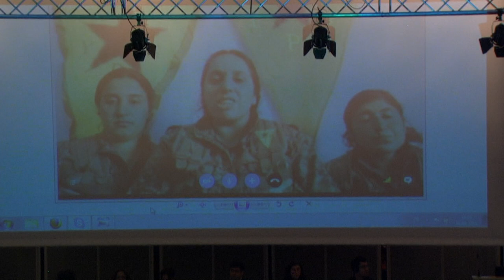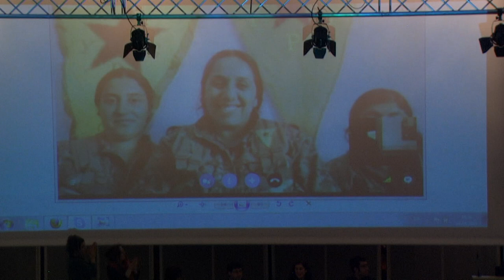Rengîn Rênas, YPJ: Berxwedana Kobanê (2015)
Girêdana zindî bi Kobanê re
Live video link to Kobanê